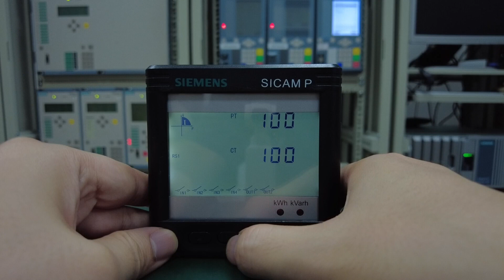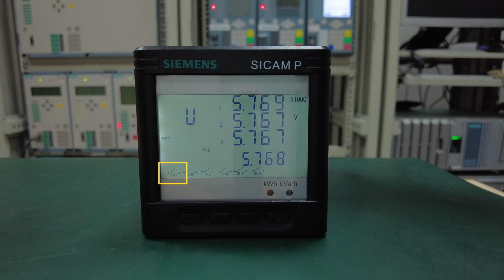介绍P表电流显示负值的原因及开关量输入